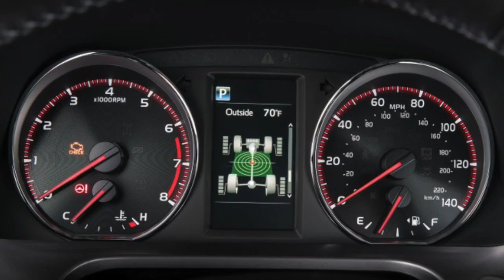2016 RAV4 in Rogers, Arkansas | Steve Landers Toyota NWA in Rogers, Arkansas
Steve Landers Toyota of Northwest Arkansas
411 South Metro Parkway